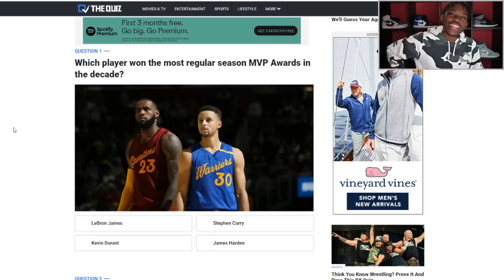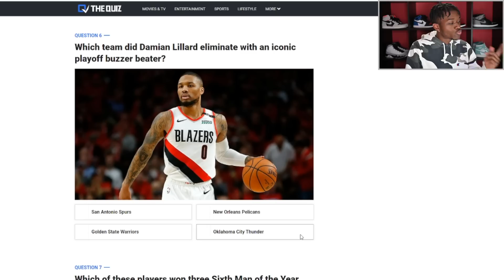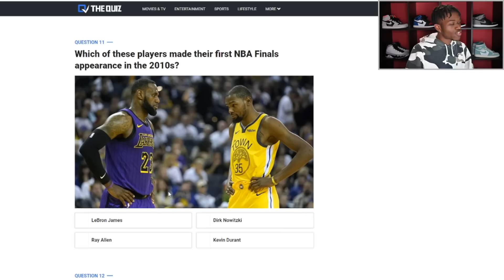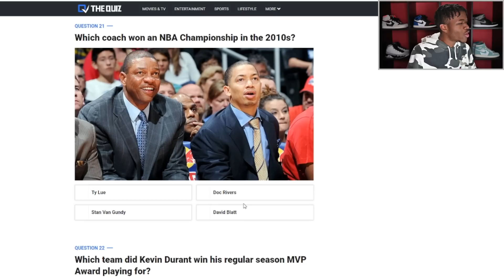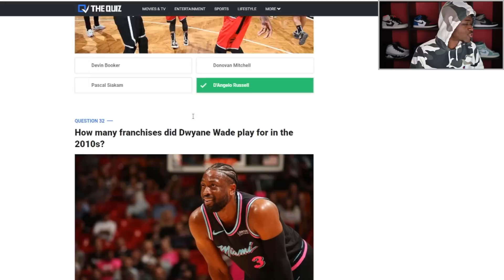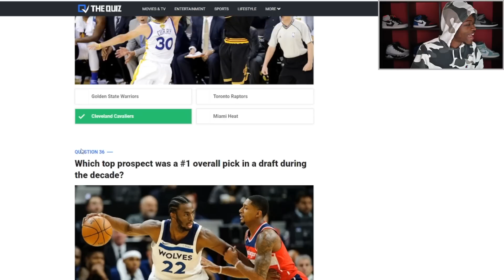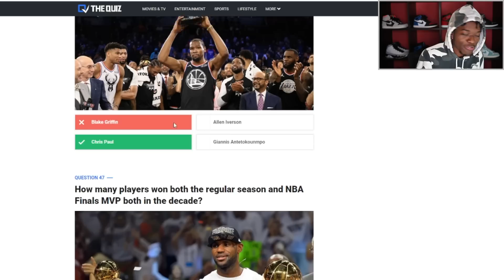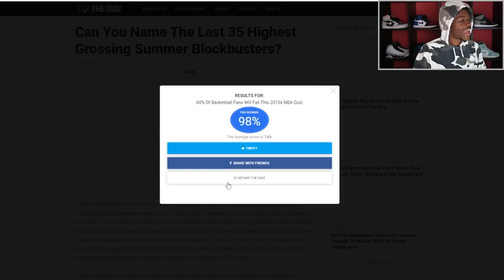60% Of Basketball Fans Will Fail This NBA Quiz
Video Title
Video URL